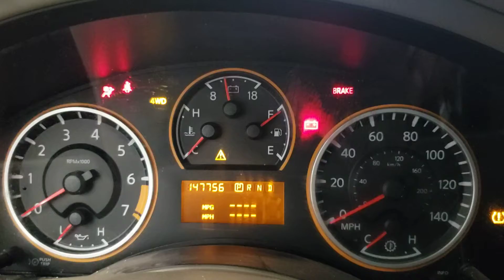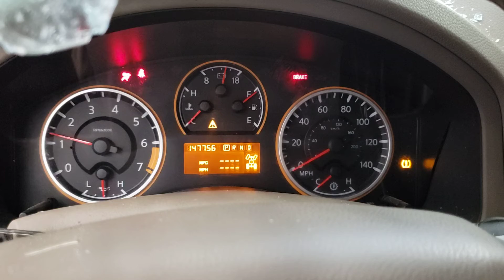FOR SALE - 20I0948 - 2013 NISSAN ARMADA - 5.6L ENGINE